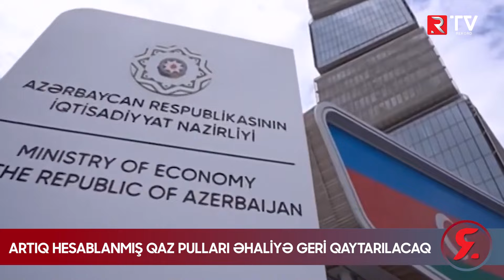Artıq hesablanmış qaz pulları əhaliyə GERİ QAYTARILACAQ